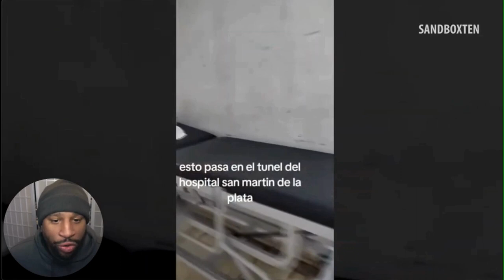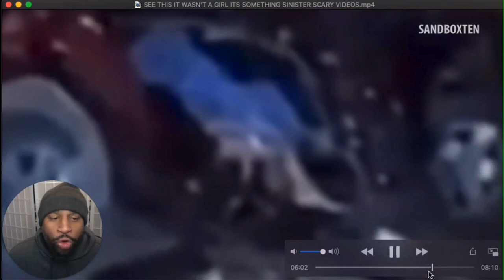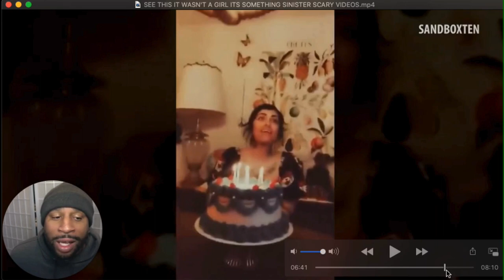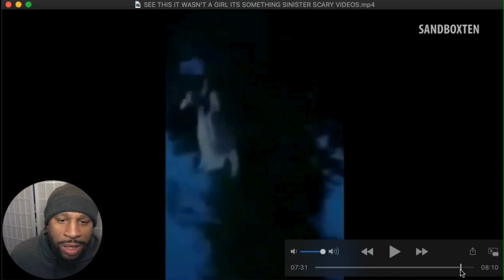Scary Reaction Videos -I Can't sleep anymore!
Thank you @sandboxten for your this engaging and creepy videos. Original Video title " SEE THIS IT WASN'T A GIRL ITS SOMETHING SINISTER SCARY VIDEOS

Do you have any scary videos that you want me to react to?